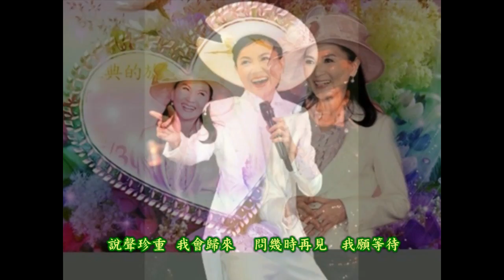揮別-鳳飛飛鄧麗君(電影"難忘的一天"插曲)Fong Fei Fei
鳳迷不捨／最後「揮別」 仍溫厚體貼
【聯合報╱許德宏／教（新北市）】
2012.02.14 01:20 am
「想要揮揮手，手兒難抬；想要說再會，口兒難開。...這裡的回憶，與青山同在，這個情結，歲歲年年解不開...」

這是鳳飛飛卸下電視主持棒所唱的最後一首歌，也正猶如她溫厚的體貼般，悄悄地告別了摯愛的親友與愛她的所有華人。

「揮別」一曲，鳳飛飛曾坦言不輕易唱出。從二○○三年復出演唱會開始，在她所準備的歌單中遲遲未現，取而代之的是年復一年的「祝你幸福」，唱頌著對於所有人的關愛，以及鼓舞人們奮發向上的堅強意志，鳳飛飛藉由歌聲傳遞源源不絕的正面力量，就如同人們看見雨後彩虹的歡欣與寬慰，雖然短暫，記憶卻永遠鮮明。

二○○四年初春的深夜，有幸在鳳飛飛結束電台訪問過後與她短暫會面，年過五十仍舊像個鄰家女孩，親切又樸實，而從她眼神所透出篤定與堅毅的光芒，是經過歲月洗滌所生發的智慧風采。還記得自己是最後一位握著鳳飛飛溫暖有力手掌的幸運兒，久久未鬆手的她與那雙認真的眼睛，至今難忘。

謝謝鳳飛飛帶給全球華人最美的傳唱旋律，那瀟灑落幕的身影與顧惜聽者的貼心，猶如這首揮別所言—這個情結歲歲年年解不開.

親愛的鳳姐，一路好走！

蘭馨／教（竹縣竹北）

昔日齊名兩大天后　鳳飛飛、鄧麗君相繼「揮別」